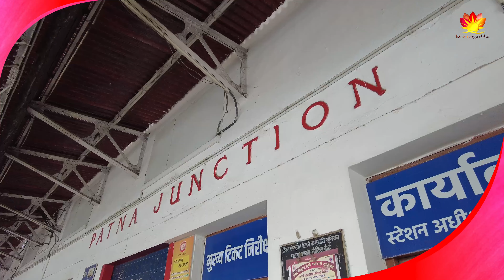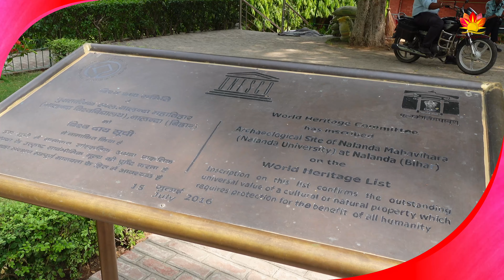Nalanda|নালন্দা|The Ancient University of Nalanda|नालन्दा|Why Bakhtiyar Khilji Destroyed Nalanda?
Nalanda নালন্দা नालन्दा
                Nalanda University was one of the oldest universities in the world and was burned by Mughal ruler Bakhtiyar Khiliji in 1193. He was an Afghanistani emperor who invaded India and captured multiple parts of India. The question is why did he burn a university that was doing great for society? Was it Muslim emperor's strategy to wipe out Hindu culture? Watch this video to understand why did Bakhtiyar Khilji burn Nalanda University?
নালন্দা বিশ্ববিদ্যালয়: পৃথিবীর অন্যতম প্রাচীন বিশ্ববিদ্যালয়। ভারতবর্ষের অন্যতম রাজ্য বিহারে অবস্থিত এই বিশ্ববিদ্যালয়ের ধ্বংসাবশেষ। nalanda